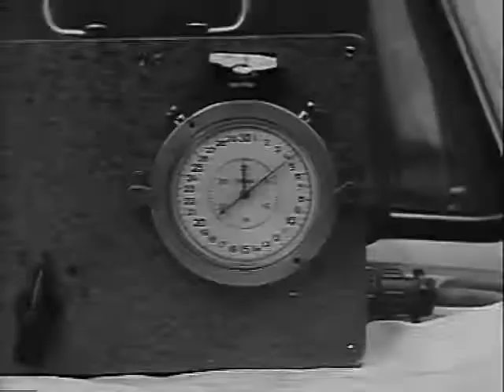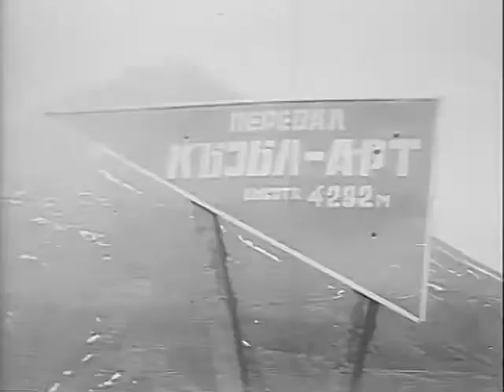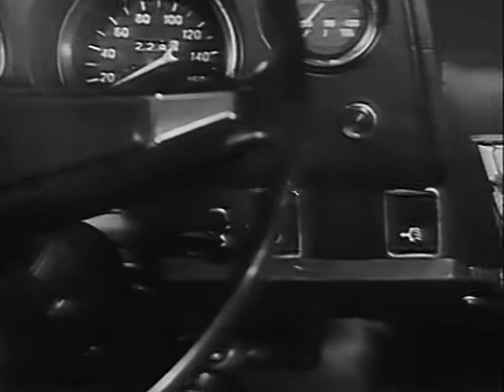Нива - начало серийного производства / [Eng Sub] NIVA - start of serial production machine